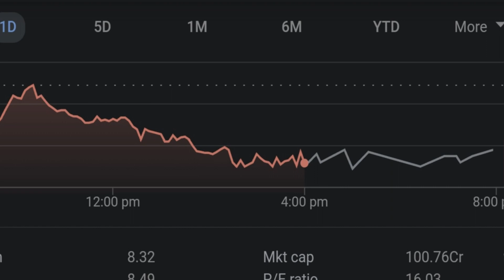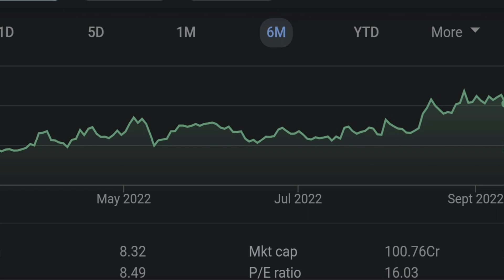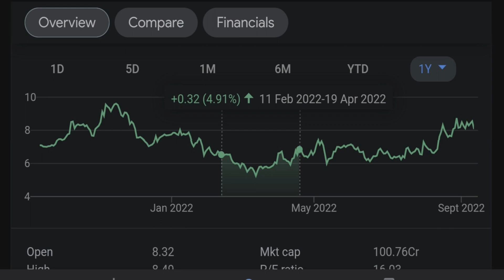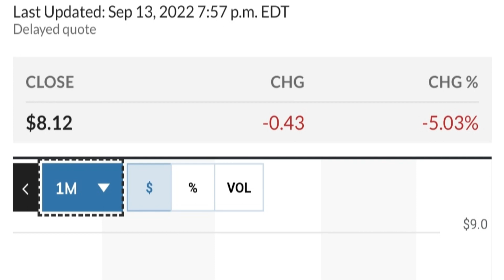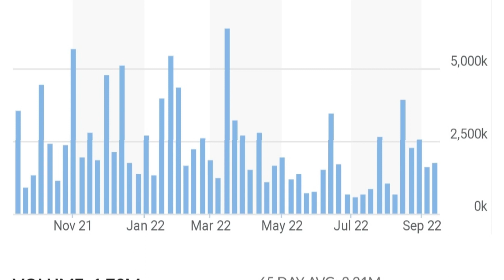👀😮 GEO Stock Technical Analysis And Predictions Geo Group Stock